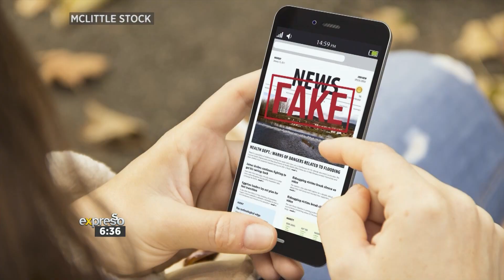Parenting Advice: Why it’s important to Support Children’s Natural Curiosity